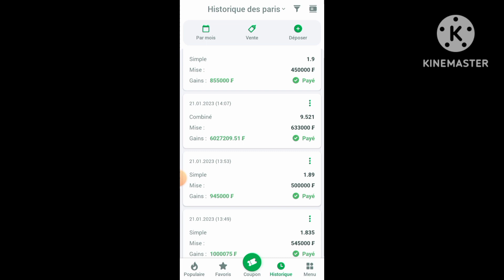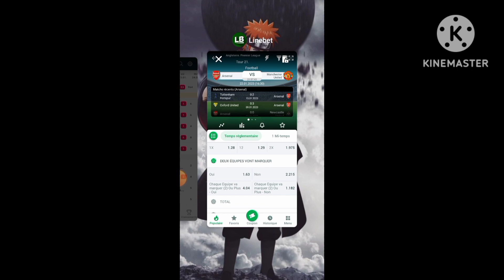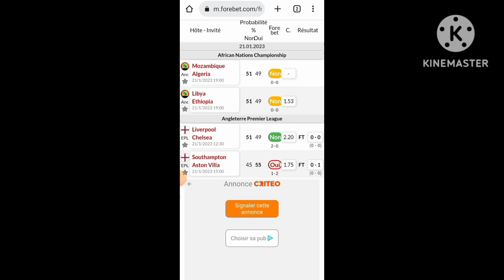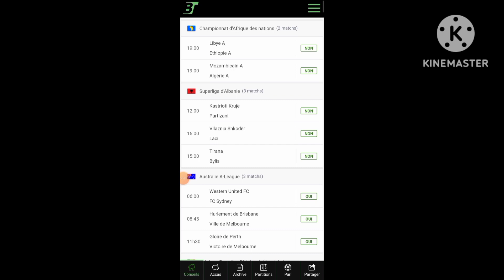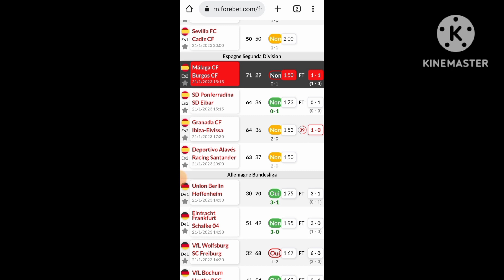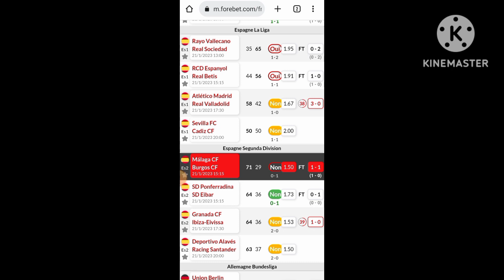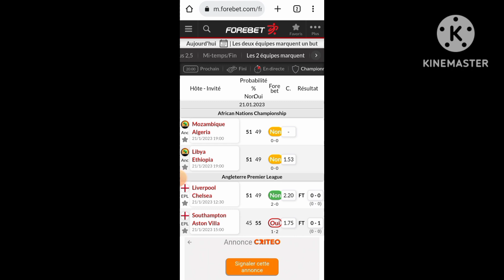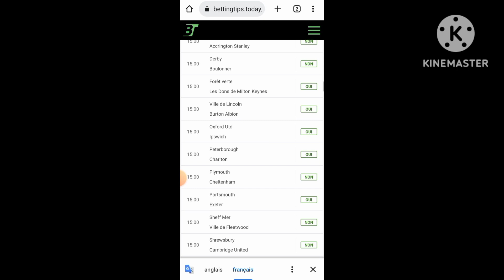Comment gagner avec le pari les 2 équipes marquent (BTTS)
Nouvelle vidéo aujourd’hui je vais vous dévoiler ma technique pour gagner vos paris : « les deux équipes marquent » ma methode sur le BTTS « botch teams to score » c’est la meilleure des stratégies pour gagner avec ces options.